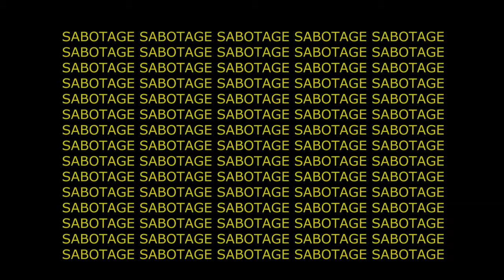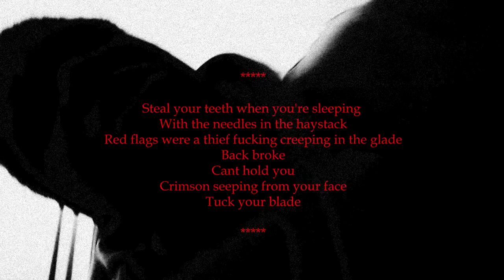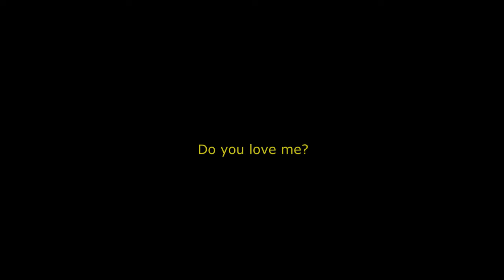Gao the Arsonist ft. sal - *Dead Leaves* ("Official" Music Video)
Credits:
Producer - Gao the Arsonist
Directed by - Gao the Arsonist
Cinematography by - sal
Edited by - Gao the Arsonist

We did this in the 45 minutes outside we're permitted in lockdown :)